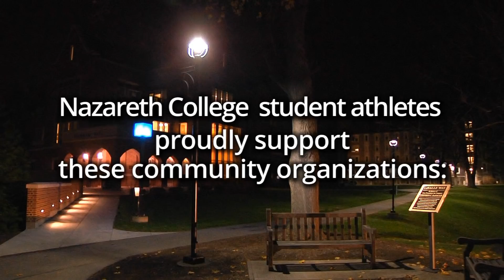Alfred State College vs Nazareth College Men's Soccer 10.10.18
Four players scored their first goal of the season as six different players netted goals for the Nazareth College men's soccer team Wednesday night as the Golden Flyers posted a 6-1 victory over Alfred State in a non-conference game on the turf field at Nazareth.
The Golden Flyers are 8-3-1.